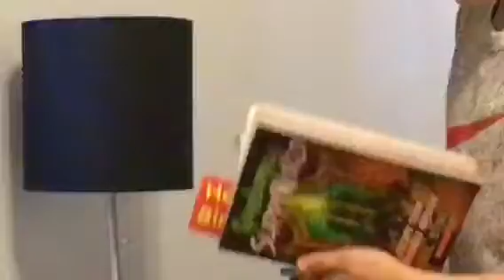Goosebumps HorrorLand: Episode 2: Jack Black’s Headquarters| Max The GOAT